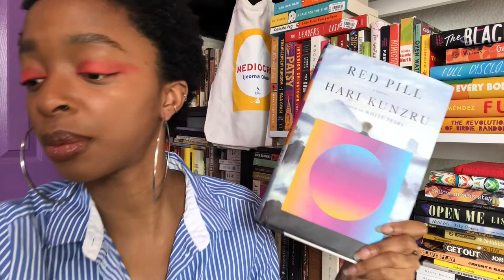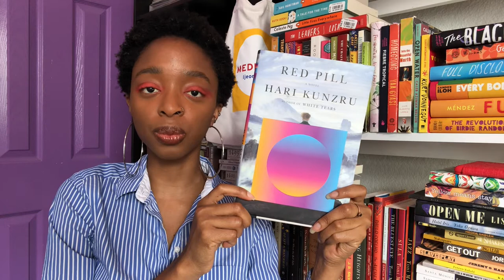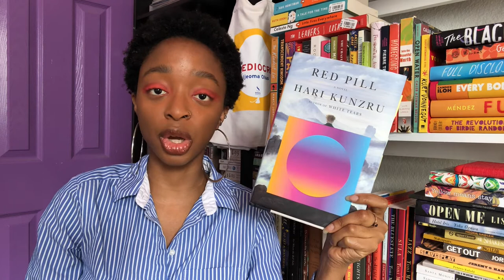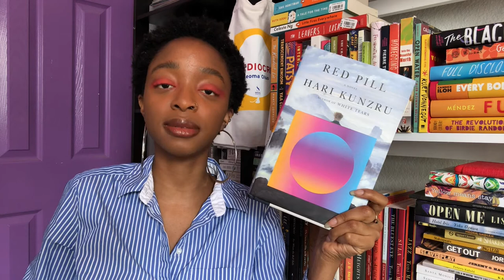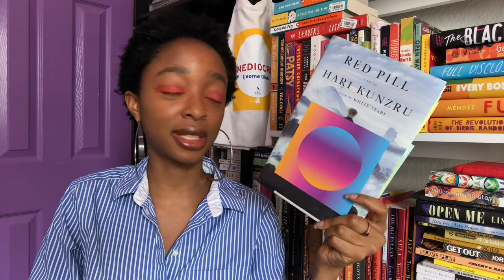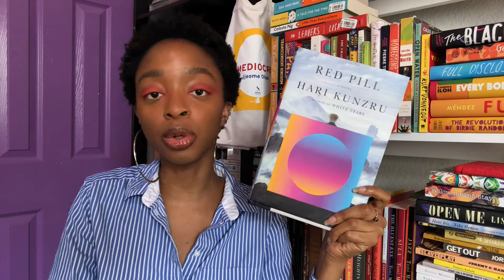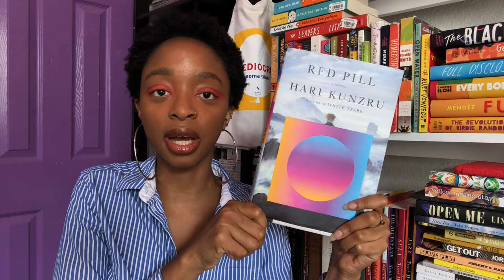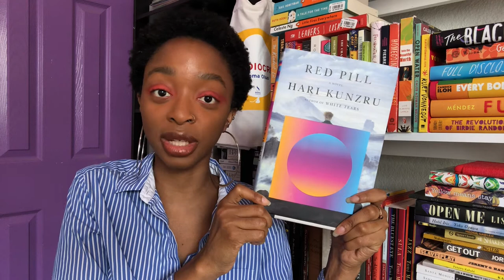book review: Red Pill by Hari Kunzru